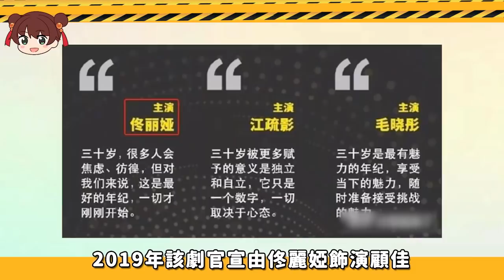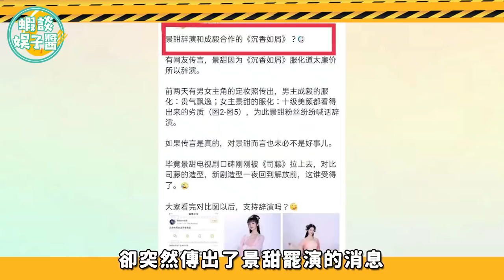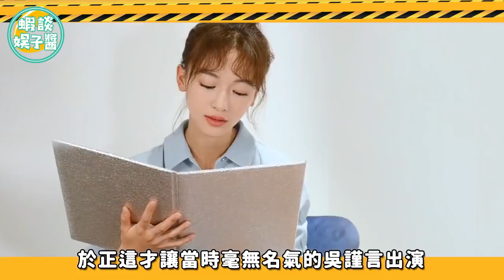曾是導演選角第一人選，因奇葩理由拒演，最後成就經典！網友：感謝不演之恩！張若昀，鄧倫，林依晨，劉亦菲，姚晨，劉濤，佟麗婭，童瑤，成毅，景甜，袁冰妍，楊紫，范冰冰，陳曉，吳謹言，楊蓉，劉浩存，關曉彤